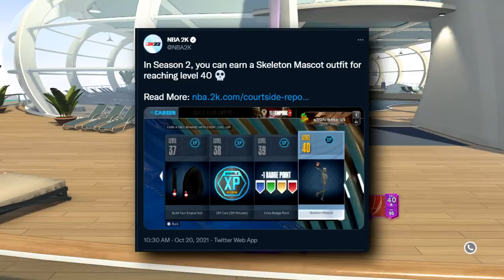I UNLOCKED THE SKELETON MASCOT ON NBA2K22! THE 1ST LEVEL 40, SEASON 2 REWARD IN NBA2K22!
Today DoubleH DF shows off the NEW Season 2 Level 40 reward, a SKELETON MASCOT! Early access on PC of the Skeleton Mascot, showing gameplay and rewards! *Must Watch